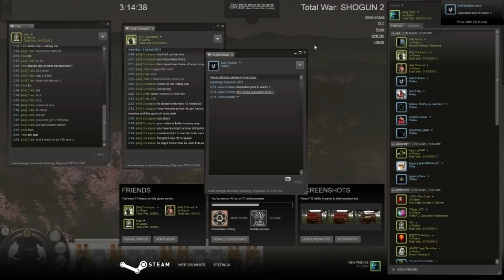[TW:S2] 1v1 challenge from Spicykorean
Match 1: 00:00
Match 2: 08:46
Match 3: 15:13

Spicykorean/Hiro challenged me to a 1v1 series on the TWC forum, and i gladly accepted. The 1st match was a little laggy. Even though Aman swore multiple times that he was not lagging, as soon as we kicked him the lag cleared. (what a scumbag ^_^) We managed to play the other matches without any troubles.